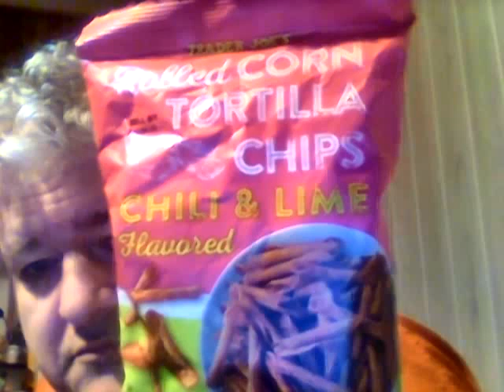Trader Joe's Chili & Lime Flavored Rolled Corn Tortilla Chips